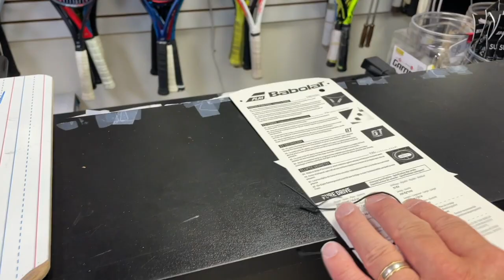I GOT A BOX FROM SINGAPORE FROM A VIEWER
A box came to me all the way from Singapore.  What did I get?

Thank you to James Tan for sending this to me.